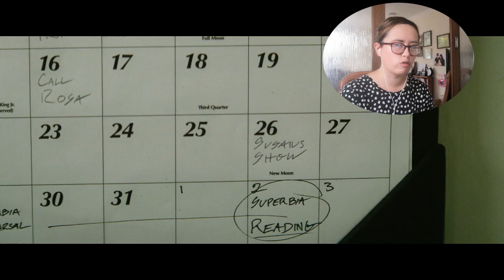*tick, tick...BOOM* is AMAZING! I can't stop singing! (Movie Reaction)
Sitting down properly to watch Tick Tick Boom since it first came out a few months ago. It is still amazing! And now I can sing to the songs even more. Andrew Garfield and Lin Manuel-Miranda are incredible, and so was everyone else involved! Beyond all the songs, and getting caught up in the story, I also get a little teary. Definitely a great movie!

Timestamps:
0:40 Reaction Starts
2:04 30/90
4:20 Boho Days
5:08 No More
7:02 Johnny Can't Decide
8:09 Sunday
8:58 Play Game
10:23 Therapy
13:03 Swimming
16:15 Why
17:45 Louder Than Words
18:09 Final Thoughts